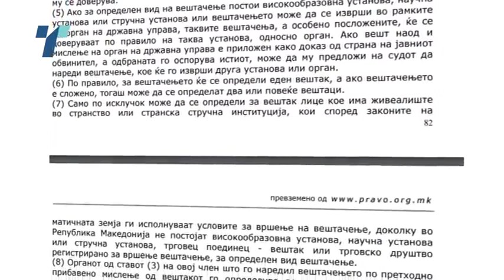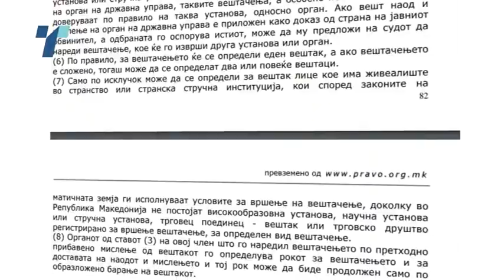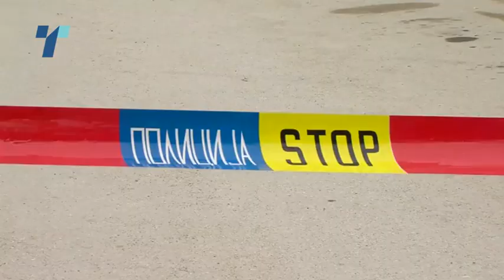Германските експерти влегоа во модуларната облница во Тетово